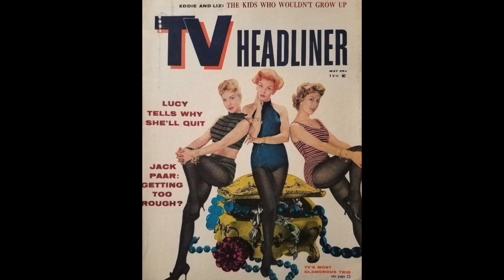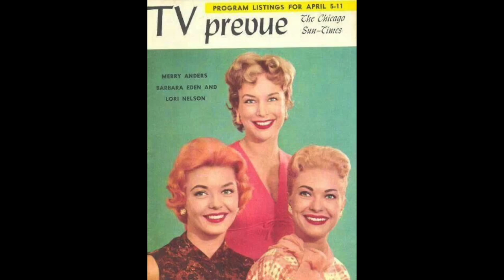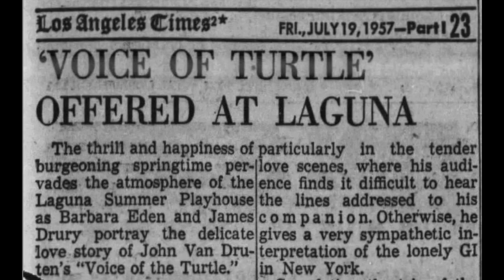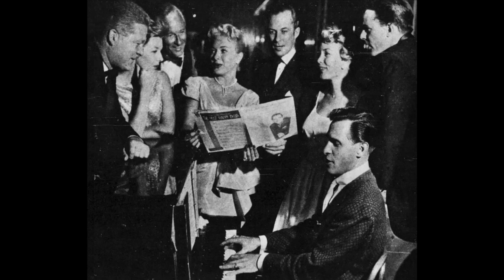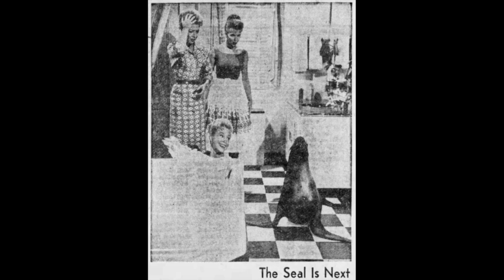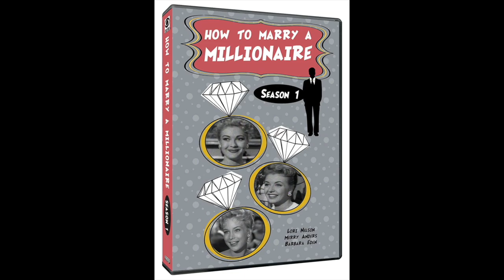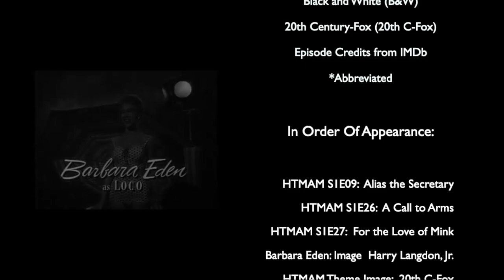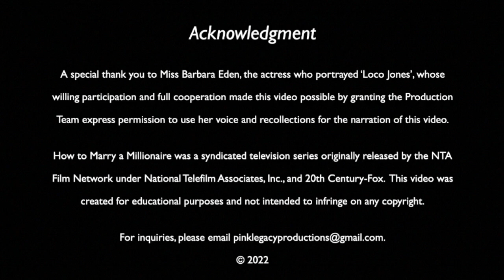Barbara Eden reflects on her classic TV series "How To Marry A Millionaire?" - documentary interview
I Dream of Jeannie star Barbara Eden talks exlusively about her classic TV Show "How To Marry A Millionaire?".